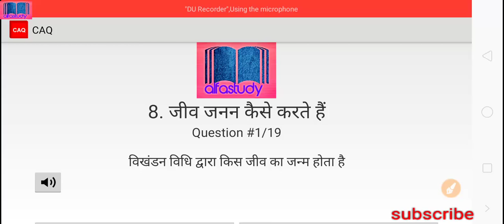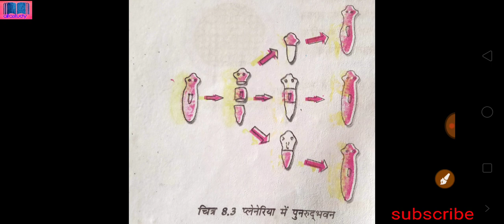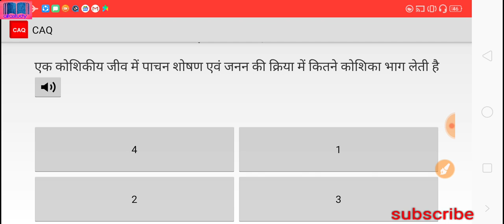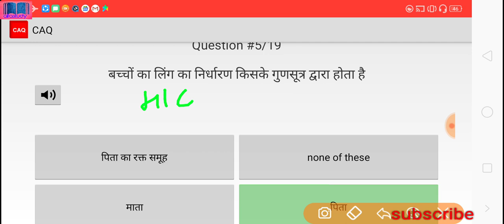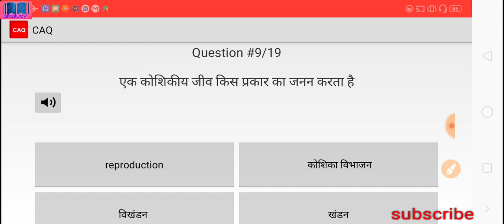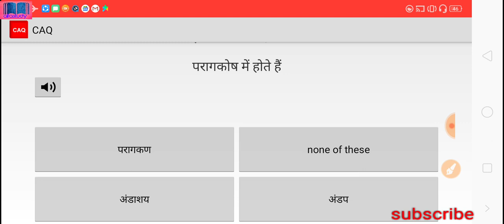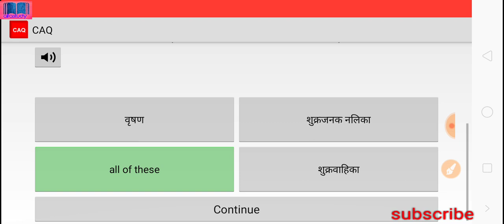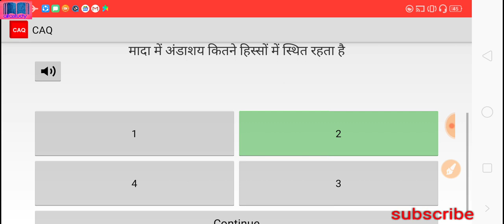RRB NTPC/Group-D 2019 | General science |जीव जनन कैसे करते हैं |how do animal reproduce (Chapter-8)